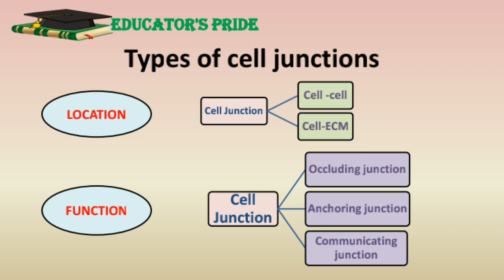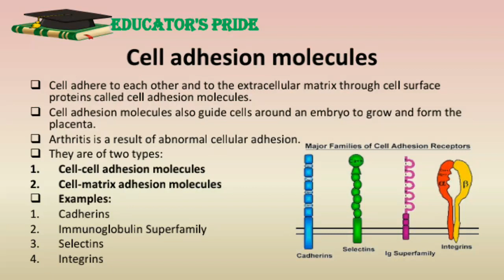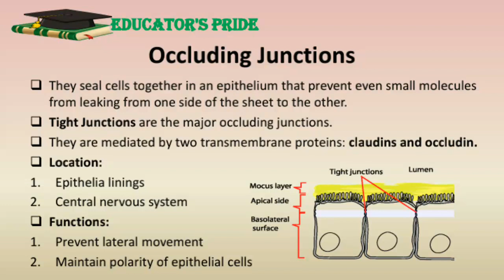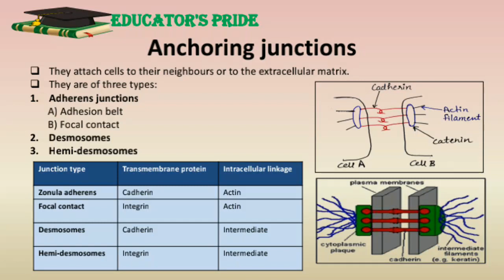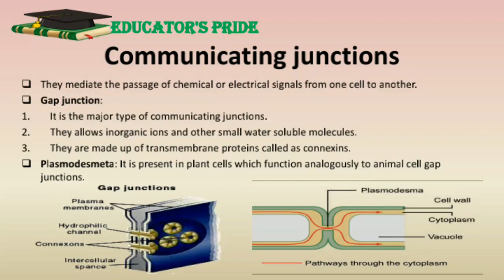Cell Junctions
This video describes about basics of cell junctions and its types.